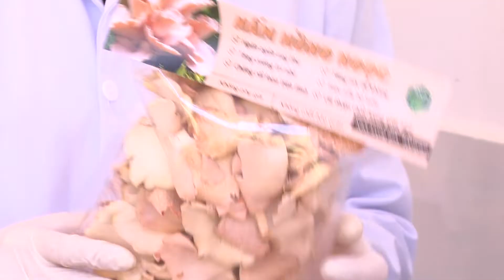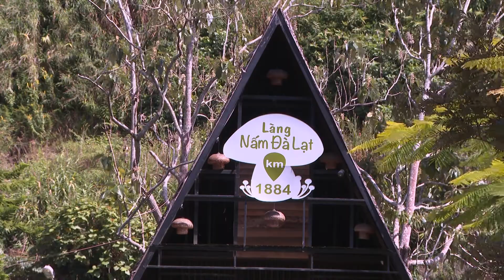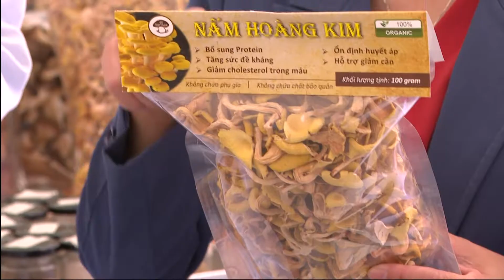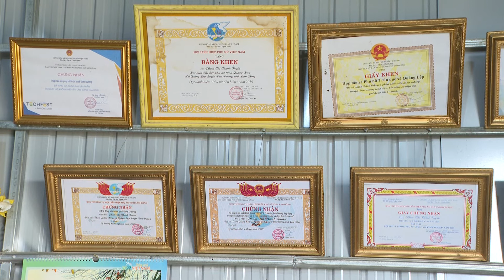Draft: Women agribusiness entrepreneurs in Lam Dong Vietnam